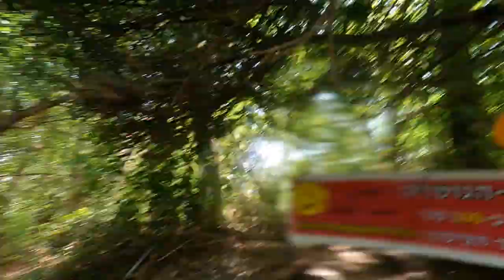White Water Rafting down the Jordan River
Ron, Gloria, Michele, Petey and I experienced the Jordan River from a boat level. Many laughs and shreeks.
Further details are found in the coffee table book,